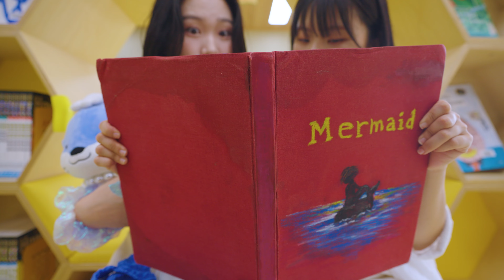씨쏘 (Seesso)-머메이드(MERMAID) (Feat. 레보아)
씨쏘(SeeSoo)의 두번째 곡 '머메이드(Mermaid)'는 댄스/랩을 기반으로 한 트로피컬 하우스 장르 곡이다.
힘든 상황과 고통스런 순간이 찾아오더라도 함께라면 헤쳐나갈 수 있다는 희망적인 곡이다.
그중 지금 겪는 모든 일들은 결국 나에게 경험으로 남을 것이고 그 경험들이 모여 나를 성장시킬 것이라는 메세지의 랩이 인상적이다

■ MV 크레딧

CAST
주연 : 강현우, 권태환, 박수연, 서소현, 정민규
단역 : 박이든, 현명정
플래시몹 참여 : 강기남, 강동수, 강송민,
박서연, 박수빈, 박수연, 서주영, 신하윤, 이성진
양예나, 이승혁, 이예은, 전초현, 정지원, 지나영

STAFF
제작자 : 팀 씨쏘(SeeSSo)
감독, 프로듀서 : 강태경
시나리오 : 강태경, 서소현
지원 : 진주문화관광재단

연출부
연출 : 강태경
조연출 : 서소현, 윤주한

촬영부
카메라 : 페인아웃(김범)
조명 : 페인아웃(김범), 윤주한
소품, 미술 : 전나진, 강태경
소품 보조 : 정지원, 박수연
안무 : 권태환, 박정우, 서소현
의상 : 강태경, 권태환, 박수연, 서소현
편집 : 진성태, 강태경, 윤주한

[머메이드 Music Staff]
작곡 : 강태경
작사 : 강태경, 김성윤(SOUNG YUN), 이인욱
편곡 : Puats, 강태경
보컬 : 서소현, 박수연(수딩), 김성윤(SOUNG YUN), 정민규, 강태경
믹싱 : Puats
마스터링 : 권남우(821 sound)
레코딩 : 김효석 @나린미디어, 강태경

[가사]

Mermaid 바다로 떠나자 함께할 이 위로 올라타
By airplane 더 높이 올라가 내가 사는 세상들을 내려다보게
어디서 왔든 어디로 가고 있든 문제없이 다 갈 수 있어
너랑 나 둘이서도 무엇이든 충분히 다 할 수 있어 Let's start

정신없이 Running
잃을 것도 내려갈 곳도 없지
아무것도 안 했지만 좀 어때
떠나자 멀리 I just wanna burn it
시간 없으니까 빨리 yeah

이제부터 시작이야
시간 없으니까 빨리 준비해서 나와
아무것도 안 했지만 괜찮아
it’s gon be alright

we’re the 머메이드 도전해 봐 네 꿈에
잠깐, wait 뜨거워 like summer day
we got no time, but it’s gon be alright
지금이라도 get into your world, go high let’s burn

just stop us make a rule
틀 따위 부숴버리고 난 move
when you feel like a dark and blue
바다를 보며 상상해 행복한 미래를

이 사실 모른다면 그냥 당하겠지 뭐
알면서도 당한다면 그건 내 탓이지 뭐
기억해 always 날고 싶은 마음을
손잡고 떠나보자 let’s 1 2 3 Go!

Just stop us make a rule give me 더 tight like glue
When you feel like dark and blue
The rule will give you a good clue

이 사실을 모른다면 그냥 당하겠지 뭐
알면서도 당한다면 그건 내 탓이지뭐 기억해